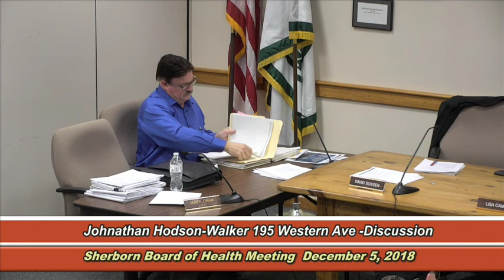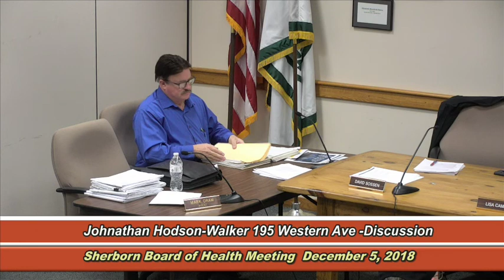Sherborn Board of Health Meeting December 5, 2018